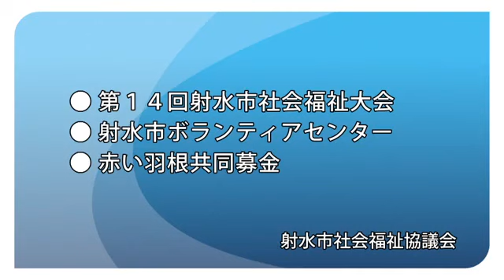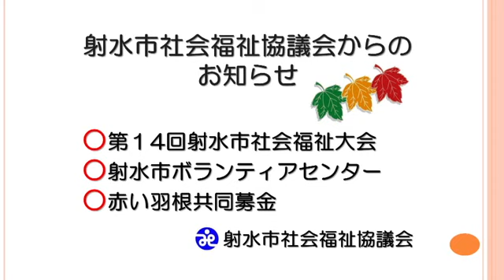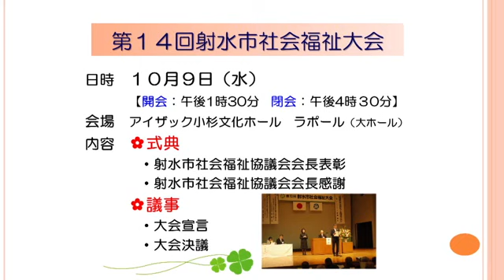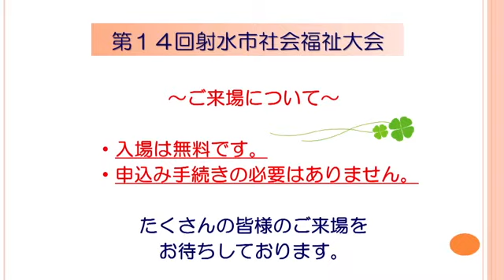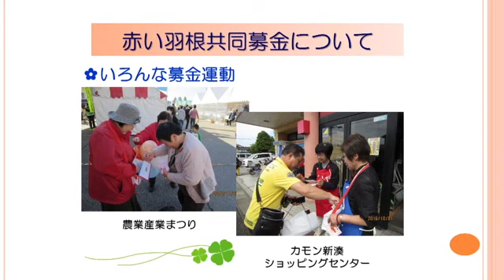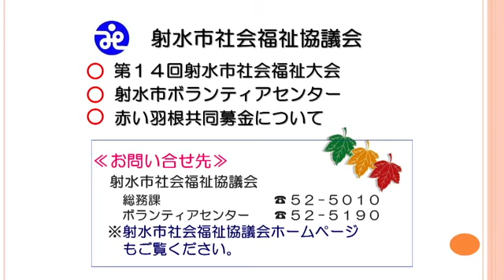令和元年 ８月 行政ピックアップ（射水市社会福祉協議会）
８月２６日（月）～９月１日（日）放送

行政ピックアップ（射水市社会福祉協議会）
・第１４回射水市社会福祉大会
・射水市ボランティアセンター
・赤い羽根共同募金